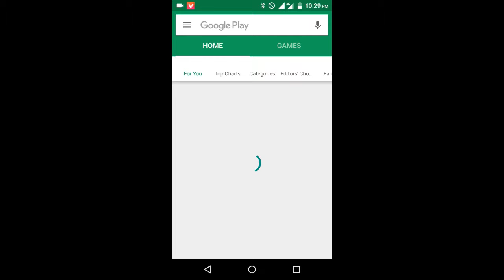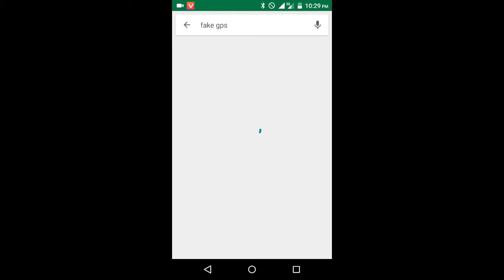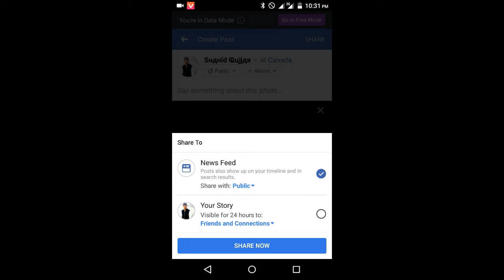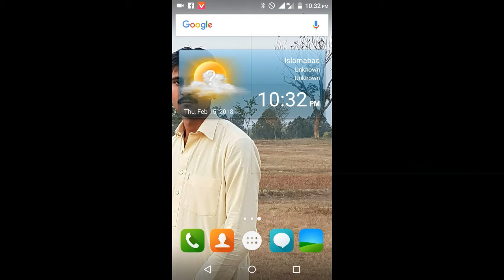How To Set Fake GPS Location Android Mobile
Video teaches how to send fake location on whatsapp. So,
Guys Here we will do this with the hep of a single android app
named fake gps - fake location
**How to Send Fake Location to Friends in Android
Smartphone**
question solved -
Q1• How to use WhatsApp live location?
Q 2• How to share fake live location on WhatsApp?
Q3• How to Fix WhatsApp live location?
Q4• How to change GPS location?
Q5• How to set fake live location on Android device?
Q6• Fix Android GPS location?
mujhe umeed hai apko ye video jarur pasand ayegi. agr apke
koi bhi question hai to ap comments mai puchiye, video achhi
apko har video ki notification sabse pehle mil jayegi !